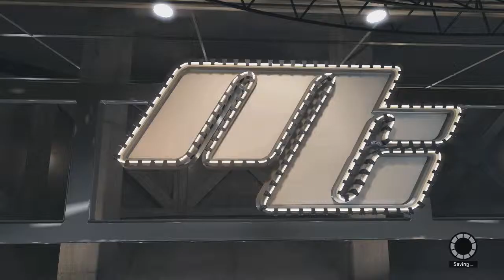Let's Play NBA 2K15 MyCareer Matt Hunter - Game 6 (Gameplay/Commentary)